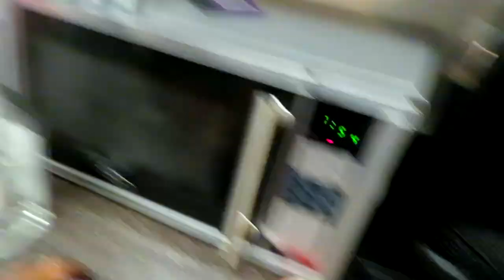✼CASUAL WEEKEND✼ - (7/23/17 - 7/24/17) - EyeAmLolo - VLOG